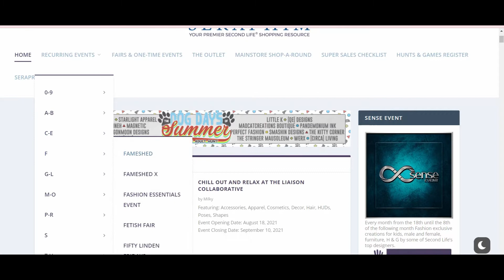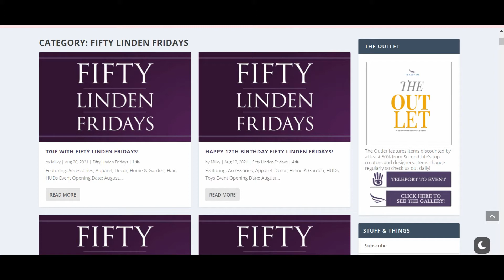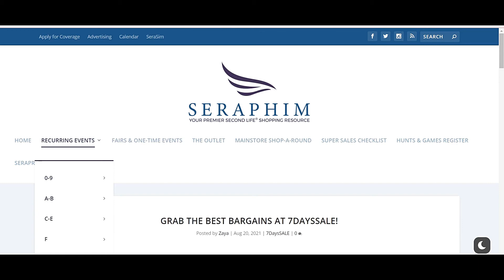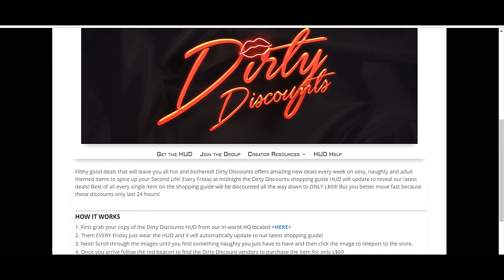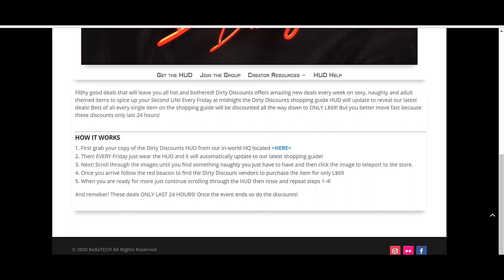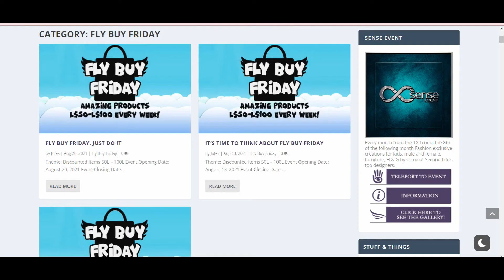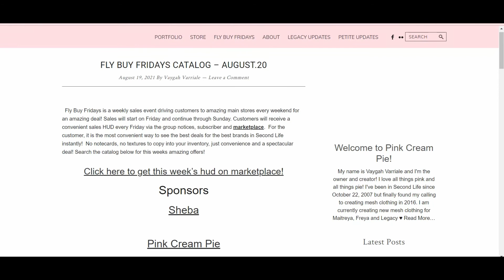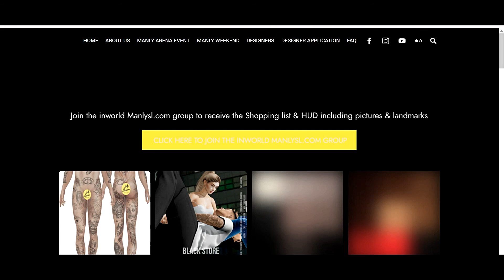VLOG#2 MY WEEKEND SALES SURVIVAL GUIDE - PART 1 - FRIDAY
ℹ️ 𝑰𝑵𝑭𝑶:

🆕 𝑼𝑷𝑫𝑨𝑻𝑬:
I discovered 4 new weekly sales events after I made this video sadly:

📍 𝑳𝑰𝑵𝑲𝑺:
SERAPHIM:

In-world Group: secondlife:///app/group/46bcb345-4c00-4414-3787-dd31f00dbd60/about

*** I'M ADDING 4 NEW EVENTS DISCOVERED AFTER I MADE THIS VIDEO ***

🕒 𝑻𝑰𝑴𝑬𝑺𝑻𝑨𝑴𝑷𝑺:
SERAPHIM: 1:14
FIFTY LINDEN FRIDAY: 1:30
7 DAYS SALE: 3:20
DIRTY DISCOUNTS: 4:50
FLY BY FRIDAY: 6:52
MANLY WEEKEND: 8:20

💡 𝑻𝑰𝑷:
𝑭𝒐𝒓 𝒂 𝒃𝒆𝒕𝒕𝒆𝒓 𝒗𝒊𝒆𝒘𝒊𝒏𝒈 𝒆𝒙𝒑𝒆𝒓𝒊𝒆𝒏𝒄𝒆, 𝒄𝒉𝒂𝒏𝒈𝒆 𝒕𝒉𝒆 𝒒𝒖𝒂𝒍𝒊𝒕𝒚 𝒐𝒇 𝒕𝒉𝒆 𝒓𝒆𝒔𝒐𝒍𝒖𝒕𝒊𝒐𝒏 𝒍𝒊𝒌𝒆 𝒔𝒐:
𝑪𝒍𝒊𝒄𝒌 "𝒑𝒂𝒓𝒂𝒎𝒆𝒕𝒆𝒓𝒔" (𝒄𝒐𝒈𝒘𝒉𝒆𝒆𝒍 𝒊𝒄𝒐𝒏), 𝒕𝒉𝒆𝒏 "𝒒𝒖𝒂𝒍𝒊𝒕𝒚", 𝒕𝒉𝒆𝒏 𝒔𝒆𝒍𝒆𝒄𝒕 "1080𝑷 𝑯𝑫"

💎 𝑺𝑳: 𝑳𝒖𝒙𝒚 𝑳𝒆𝒆𝒅𝒆𝒓
💎 𝑭𝒍𝒊𝒄𝒌𝒓: 𝒉𝒕𝒕𝒑𝒔://𝒘𝒘𝒘.𝒇𝒍𝒊𝒄𝒌𝒓.𝒄𝒐𝒎/𝒂𝒅𝒓𝒊𝒂𝒋𝒐𝒍𝒍𝒆𝒔/

⚙️ 𝑮𝑬𝑨𝑹 & 𝑺𝑷𝑬𝑪𝑺:
💻 𝑮𝑨𝑴𝑬𝑹 𝑳𝑨𝑷𝑻𝑶𝑷 𝑳𝑬𝑵𝑶𝑽𝑶 𝑳𝑬𝑮𝑰𝑶𝑵
⌨️ 𝑶𝑺: 𝑾𝑰𝑵𝑫𝑶𝑾𝑺 10 64 𝑩𝑰𝑻𝑺
💿 𝑴𝑬𝑴𝑶𝑹𝒀: 𝑹𝑨𝑴 8𝑮𝑩
🖥️ 𝑷𝑹𝑶𝑪𝑬𝑺𝑺𝑶𝑹: 𝑰𝒏𝒕𝒆𝒍® 𝑪𝒐𝒓𝒆™ 𝒊5-9300𝑯𝑭
🖥️ 𝑮𝑹𝑨𝑷𝑯𝑰𝑪 𝑪𝑨𝑹𝑫: 𝑵𝑽𝑰𝑫𝑰𝑨 𝑹𝑻𝑿 2060 6𝑮𝑩
💾 𝑺𝑺𝑫: 512𝑮𝑩
🔴 𝑹𝑬𝑪𝑶𝑹𝑫𝑰𝑵𝑮 𝑨𝑷𝑷: 𝑿𝑩𝑶𝑿 𝑮𝑨𝑴𝑬 𝑩𝑨𝑹
🖱️ 𝑬𝑫𝑰𝑻𝑰𝑵𝑮 𝑺𝑶𝑭𝑻𝑾𝑨𝑹𝑬: 𝑾𝑶𝑵𝑫𝑬𝑹𝑺𝑯𝑨𝑹𝑬 𝑭𝑰𝑳𝑴𝑶𝑹𝑨
🎧𝑯𝑬𝑨𝑫𝑺𝑬𝑻: 𝑪𝑶𝑹𝑺𝑨𝑰𝑹 𝑬𝑳𝑰𝑻𝑬 𝑽𝑶𝑰𝑫 𝑺𝑻𝑬𝑹𝑬𝑶
🎤𝑴𝑰𝑪𝑹𝑶𝑷𝑯𝑶𝑵𝑬: 𝑪𝑶𝑹𝑺𝑨𝑰𝑹 𝑬𝑳𝑰𝑻𝑬 𝑽𝑶𝑰𝑫 𝑺𝑻𝑬𝑹𝑬𝑶